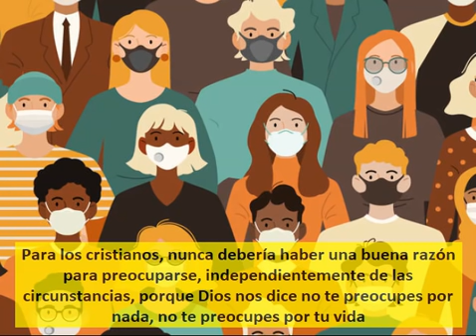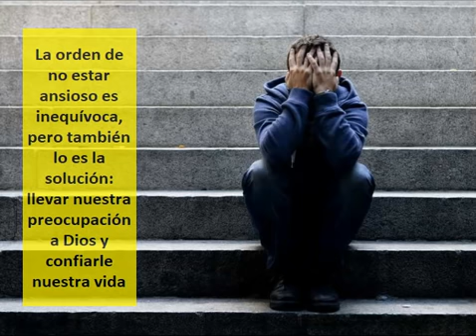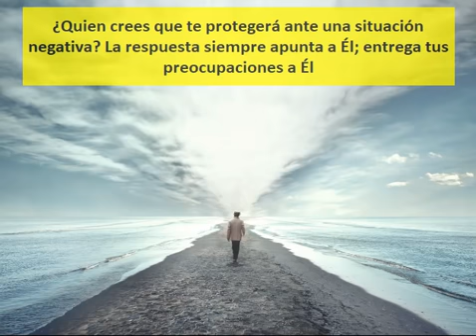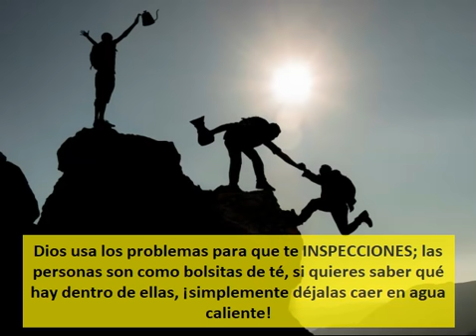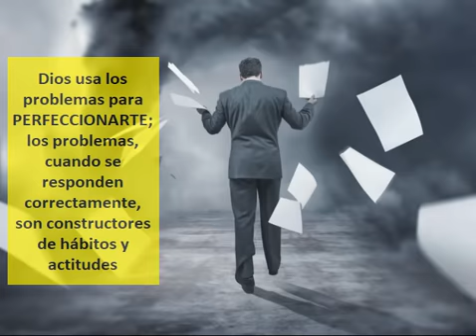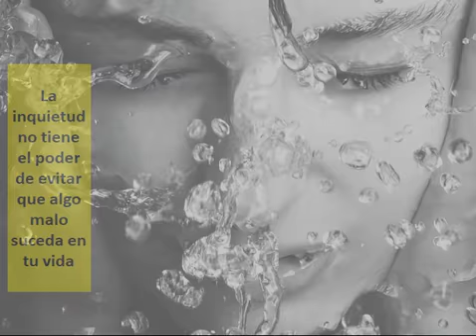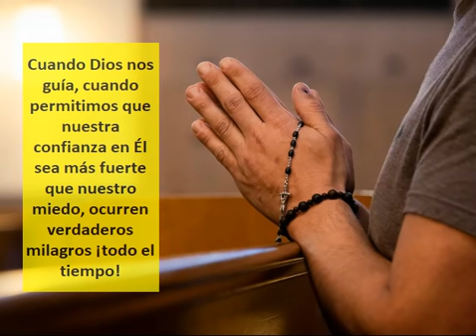Dios nos Pide Confianza en Medio de la Epidemia ¡Cómo evitar la preocupación!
Cuando suceden graves problemas globales como puede ser una gran epidemia, una guerra, una crisis económica, se altera el equilibrio emocional de las personas
Nos preocupamos, nos angustiamos, nos invade la confusión y el temor
Y esto mismo vale para los problemas personales que podamos tener
Pero los cristianos tienen una ventaja, su confianza en Dios les puede librar de cualquier intranquilidad
En este video hablaremos sobre cómo manejar las situaciones de temor, estrés, ansiedad y preocupación de una manera cristiana

TEXTO DEL VIDEO:
Una epidemia global y una crisis económica harán que la gente se preocupe
Si alguna vez hubiera una buena razón para preocuparse, sería esa, ¿verdad?
Pero el problema es que, para los cristianos, nunca debería haber una buena razón para preocuparse, independientemente de las circunstancias
Porque Dios nos dice “No te preocupes por nada”. No te preocupes por tu vida. No dejes que te angustien
No dice no te preocupes a menos que haya una pandemia. O no permitas que tu corazón se turbe, a menos que te enfermes o pierdas el trabajo
Él simplemente dice: No te preocupes
Al mismo tiempo la Palabra de Dios nos dice que no estemos ansiosos
La orden de no estar ansioso es inequívoca
Pero también lo es la solución: llevar nuestra preocupación a Dios y confiarle nuestra vida
Juan 14 dice “No se turbe tu corazón. Cree en Dios”
Mateo 6 dice “No te preocupes por tu vida. Pero busca primero el reino de Dios y su justicia, y todas estas cosas se te darán por añadidura”
Filipenses 4 dice “No te inquietes por cosa alguna; en toda ocasión, presenta a Dios tus peticiones, mediante la oración y la súplica, acompañadas de la acción de gracias”

Ahora, confiar en Dios no es fácil, especialmente cuando uno está fuera del hábito
A veces puedes pensar que confías en él hasta que sucede algo malo
Y entonces verás que tu "confianza" era decorativa y no soportaba la carga
Pregúntate íntimamente ¿Cuántas veces trato de entregarle mis preocupaciones a Él y descansar en paz?
La respuesta revela lo más íntimo de nuestro corazón, donde realmente está puesta tu confianza
Quizás esté en la estabilidad, en mantener ciertas rutinas
Tal vez sea en la riqueza, en la salud o en las posesiones

Pero entonces ¿no hay motivos legítimos de preocupación? Por supuesto que si los hay
¿Y no hay algunas situaciones que me angustian y necesitan cambiar? Seguro que si
Pero, ¿quién crees que te guiará para tomar las medidas adecuadas?
¿Quién crees que te dará el discernimiento y el coraje para hacer los cambios necesarios?
¿Quién crees que te protegerá ante una situación negativa?
La respuesta siempre apunta a Él

Entrega tus preocupaciones a Él
Confía en Él, y luego deja que Su Espíritu te guíe
Él te llevará a un lugar mejor, de la manera correcta y en el momento adecuado, y te dará paz ahora

Pero por otro lado recuerda que Dios está detrás de tus problemas escribiendo derecho en renglones torcidos
A veces no vemos cómo Dios puede usar los problemas para bien de nuestras vidas
Dios usa los problemas para DIRIGIRTE
A veces Dios debe encender un fuego debajo de ti para que te muevas
¿El aislamiento social no ha producido en ti un discernimiento distinto de alguno de tus problemas?
Los problemas a menudo nos señalan una nueva dirección y nos motivan a cambiar

Dios está tratando de llamar tu atención en este caso
Dios usa los problemas para que te INSPECCIONES
Las personas son como bolsitas de té, si quieres saber qué hay dentro de ellas, ¡simplemente déjalas caer en agua caliente!
¿Ha probado Dios alguna vez tu fe con un problema? ¿Qué revelan los problemas sobre ti?

La carta de Santiago capítulo 1 nos dice que cuando tienes muchos tipos de problemas, debes estar lleno de alegría, porque sabes que estos problemas ponen a prueba tu fe, y esto te dará paciencia
Dios usa los problemas para CORREGIRTE
Algunas lecciones las aprendemos sólo a través del dolor y el fracaso
Es probable que de niño tus padres te decían que no toques una estufa caliente
Pero probablemente aprendiste al ser quemado
A veces solo aprendemos el valor de algo, salud, dinero, una relación, al perderlo.